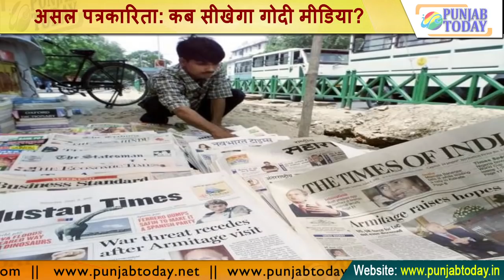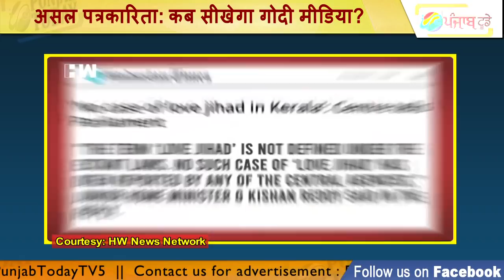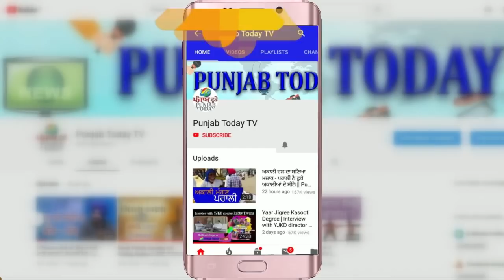असल पत्रकारिता: कब सीखेगा गोदी मीडिया! Godi Media Vs Real Media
Ravish Kumar | Abhisar Sharma | Punya Prasun Bajpai | Anjana Om Kashyap | Amish Devgan | Deepak |